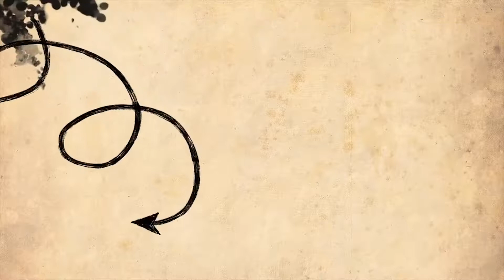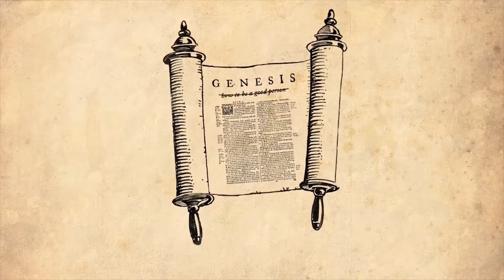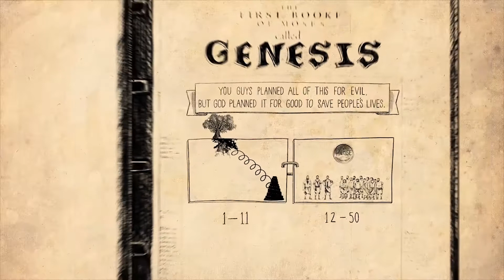Pradžios knygos apžvalga (2 dalis iš 2) - Biblijos projektas (neoficiali versija)